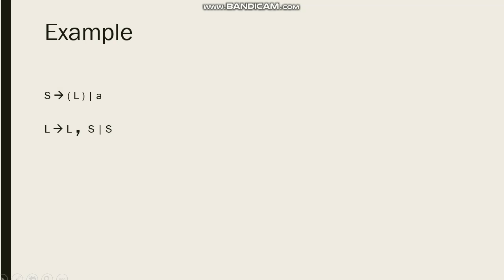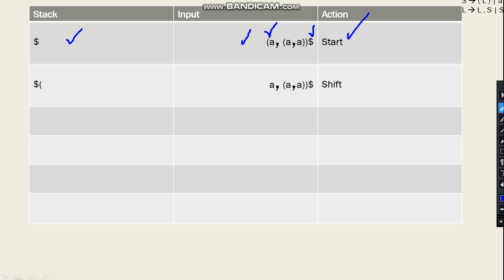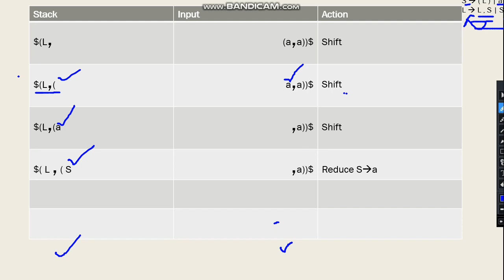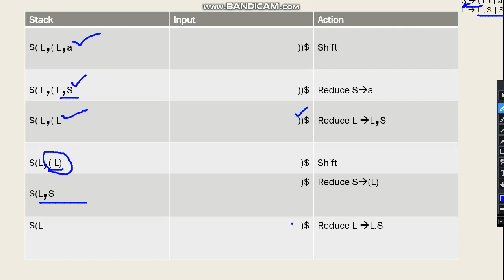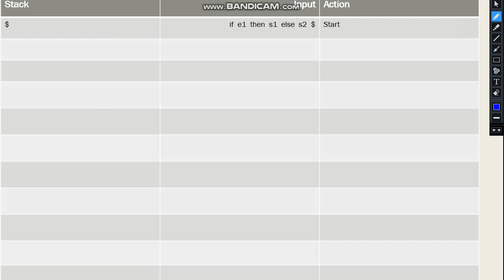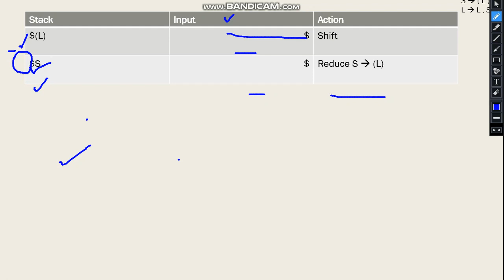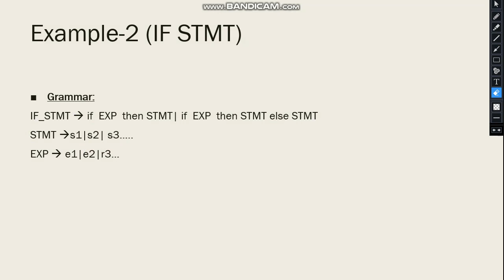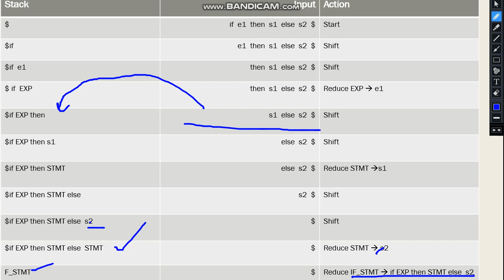Bottom Up Parsing Examples